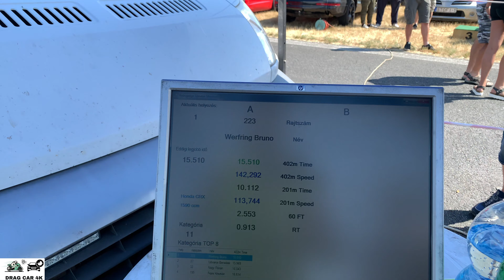Honda CRX 1.6 vs Suzuki Swift 1.3 drag race 1/4 mile 🚦🚗 - 4K UHD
Honda CRX 1.6 vs Suzuki Swift 1.3 1/4 mile drag race, top speed and acceleration on the drag strip, enjoy the drag racing!  If you like this video please subscribe to channel, burnouts, top speed, drag race sports car, crazy TDI smoke, TDI Popcorn, 1.9 TDI black smoke, Turbo sound, Classic Muscle Cars Drag Racing, old muscle cars, acceleration, sound and close look, motorcycles drag racing, motorbike drag race, 1/4 mile drag racing, 1/8 mile drag racing, of most powerful motorbikes and cars. The best of drag racing DRAG CAR 4K